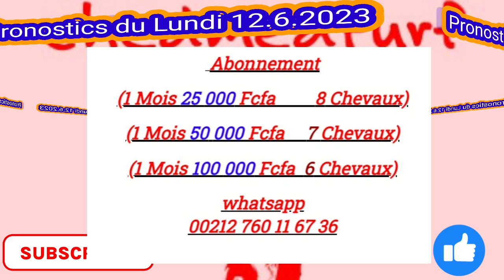Pronostics Pmu Quinté du Lundi 12.6.2023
Pronostics du Lundi 12 Juin 2023
(1 Mois 15 000 Fcfa  Tableaux 12 chevaux)
jeudi :  ParisLongchamp (R1)
2ème course - Prix du Nabob
Première épreuve - 2e poteau
Plat - Handicap divisé - Réf.  : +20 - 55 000€ - 2250m - 16 partants - Gazon - corde : à droite - Moyenne piste
Pour poulains entiers, hongres et pouliches de 3 ans.